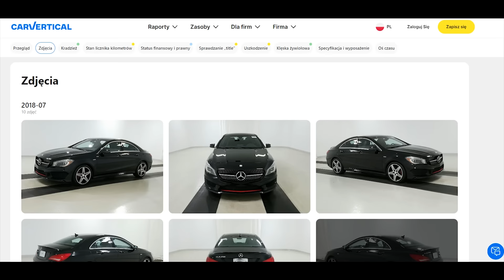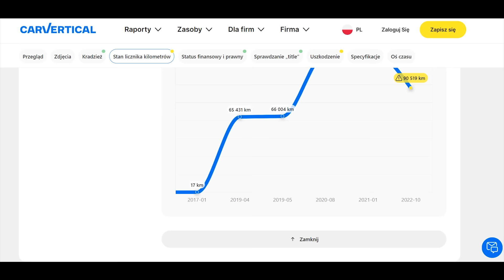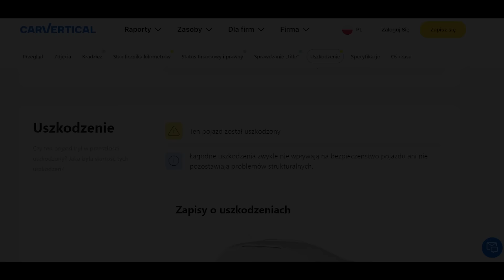BUDDA BEZPRAWNIE OSKARŻONY? PRAWO MARCINA o głośnej aferze i szantażystach | DUŻY W MALUCHU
Prawo Marcina - pod takim pseudonimem publikuje w Internecie prawnik Marcin Kuszewski. Na swoich profilach zgromadził łącznie niemal 3,5 miliona obserwujących. W dzisiejszym odcinku w obszerny sposób podda analizie sprawę Buddy.